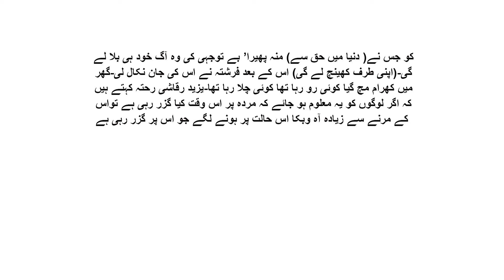قصہ بنی اسرائیل کے ظالم کی موت کا | jawad speaks | sabaq amoz waqiat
tlp
sabar ka ajar
Aj ki hadees
pak urdu stories
wazifa
Imran khan
islamic health
sahih bukhari
hadees status
short hadees in urdu
daily hadees
islamic qoutes
sabaq amoz kahanian in urdu
sahih hadees
qasas ul anbiya
rasoolun k waqiat urdu hindi
ambiya karam ke kissey in urdu
Ather kazmi
Khizar omer
Mufti taqi usmani
Allah ki mohlat
hadees e kis pdf
bukhari sharif hadess
ambiya karam ke waqiat